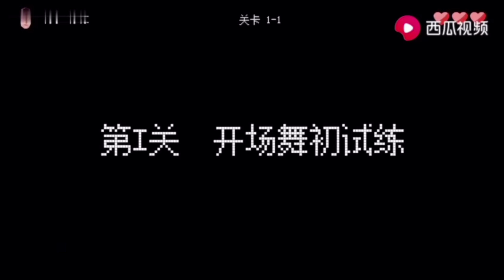Dylan Wang,,, Reality show Top Task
15 minutes to learn choreography.🕺👏👏👏